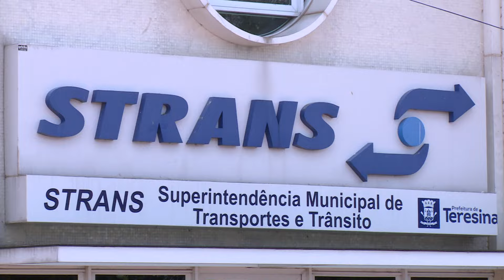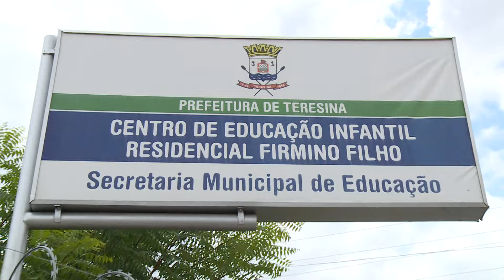Educação se transforma em principal arma contra violência no trânsito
O Brasil amarga a 5ª colocação no ranking das nações mais violentas no mundo. Veja nesta reportagem pessoas que tiveram que mudar radicalmente de vida, adotar nova postura e superar sequelas que carregarão para o resto da vida. Em Teresina, a aposta maior é na educação, a começar pelas crianças. Matéria especial da TV Assembleia para o Bom Dia Assembleia e Alepi TV.